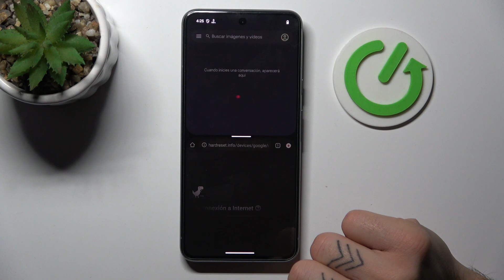Google PIXEL 8 Dividir pantalla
En este video, aprenderás cómo dividir la pantalla en tu Google Pixel 8 para aprovechar al máximo la multitarea. La función de pantalla dividida te permite ejecutar dos aplicaciones al mismo tiempo, lo que es útil para tareas como la copia y pegado de información entre aplicaciones o ver videos mientras chateas.

¿Cómo dividir la pantalla en Google Pixel 8?
¿Cuáles son los pasos para habilitar la función de pantalla dividida?
¿Qué aplicaciones son compatibles con la pantalla dividida en Pixel 8?
¿Puedo personalizar el tamaño de las ventanas en pantalla dividida?
¿Cómo puedo cerrar las aplicaciones en pantalla dividida en mi Google Pixel 8?